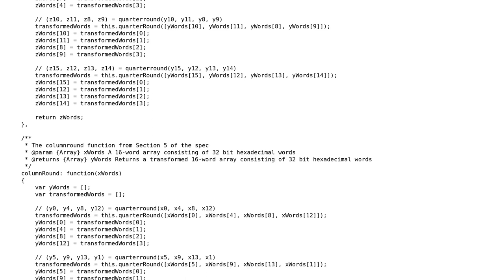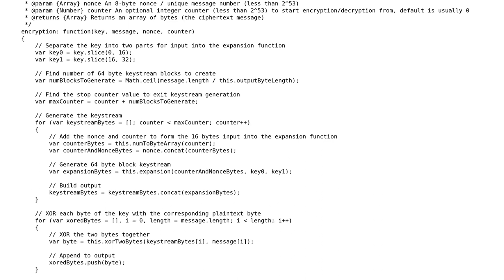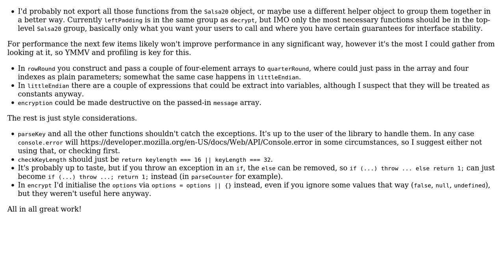Code Review: Salsa20 stream cipher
With thanks & praise to God, and with thanks to the many people who have made this project possible! You are responsible for your own actions.